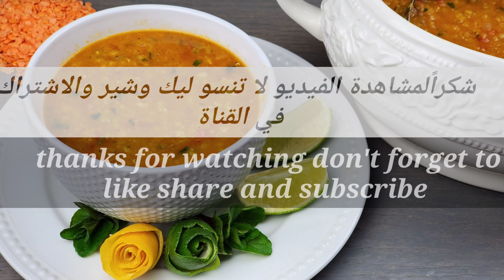شربة عدس سهله جداً وسريعه وطعم رهيب وصفات رمضان 2020 simple tasty lentil soup recipe Ramadan 2020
مقادير شربة عدس:
كوب ونصف عدس مغسول جيداً
خمسه اكواب ماء دافي عند سلق العدس وكوب بعد ما ينضج شوفو الفيديو

ملعقتين كبار زيت
واحد بصل صغير
ملعقتين صغار ونصف بهارات مشكله
ملعقه كبيره معجون الطماطم
حبتين ونصف طماطم
مرقه ماجى
وكبزره

Lentil soup ingredients:
1 1/2 cups of lentils washed and rinsed
5 cups of warm water and 1 cup after Watch the video
1 tsp of salt

2 tbsp of oil
1 small onion
2 1/2 tsp of mixed seasoning
1 tbsp of tomato paste
2 1/2 tomatoes
1 chicken bouillon
And cilantro

The seasoning i mixed are : put i only Used 2 1/2 tsp of it.
2 tbsp of black pepper
1 tbsp of cumin
1 tbsp of garlic powder
1 tbsp of curry powder
1 tbsp of onion powder
1 tbsp of paprika
1/2 tbsp of turmeric
1 tsp of chili powder